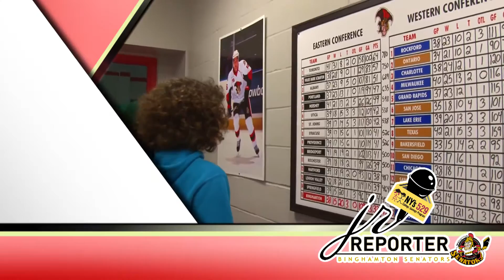BSens Jr.Reporter - January